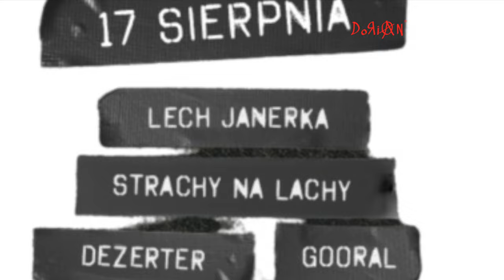Lech Janerka- Cieszfanów festiwal 2023